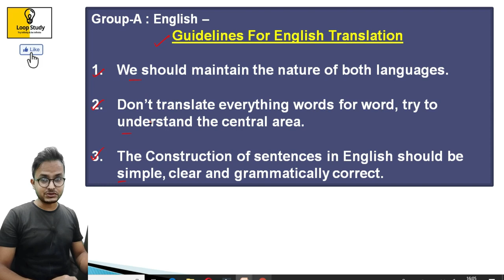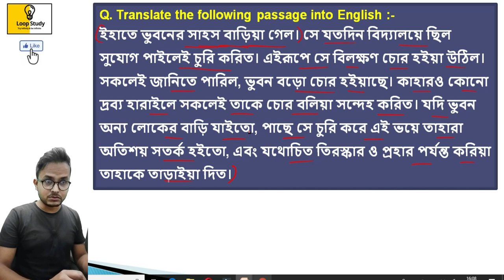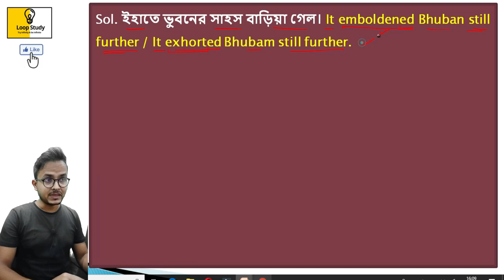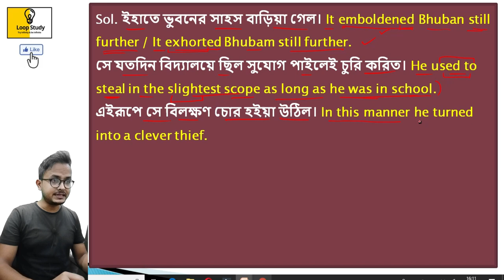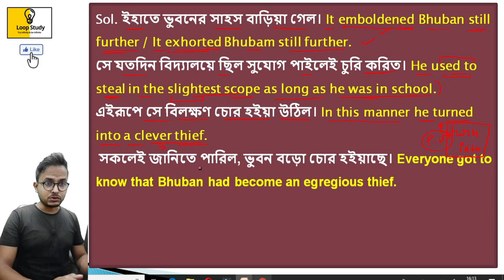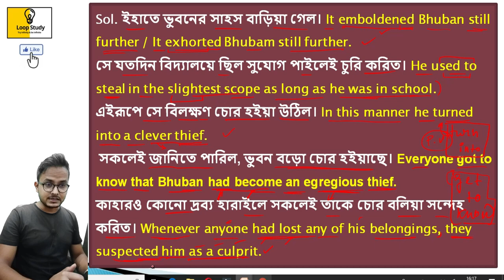WBPSC Clerkship, WBCS, ICDS WBPSI-2020🎯Main || Eng.Translation P.K.De Sarkar Exe-02| by Abhishek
Hello Seekers,
👉WBPSC Clerkship 2019-20, WBCS, ICDS, WBP-SI part-2 main examination. English Translation Class -21